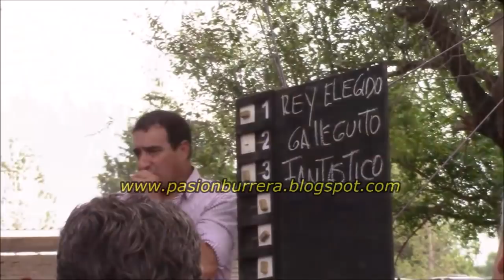FANTASTICO, HIPODROMO SANTA ROSA DEL CONLARA (20-03-2022)